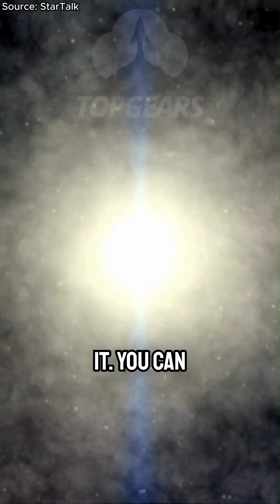Neil deGrasse Tyson on New Research to Detect Gravitational Waves in Field of View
Neil deGrasse Tyson explores a revolutionary program to detect gravitational waves through their effect on your field of view. Learn how spacetime ripples could reshape astronomy.